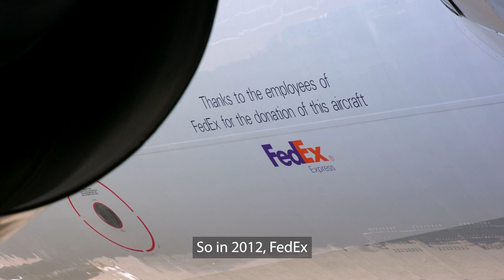Flying Eye Hospital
🌍✈️ The Orbis Flying Eye Hospital is getting ready to head to Bangladesh for its next sight-saving trip!
For three weeks, our expert medical volunteers will work closely with Bangladeshi eye care teams, to share skills and help change lives. Following simulation-based training, patients will board the Flying Eye Hospital for critical sight-saving surgeries. Our volunteers, including four UK eye health workers giving up their free time, will work alongside Bangladeshi teams. That means as well as saving patients’ sight today, the teams will gain vital skills and knowledge to save sight in their communities for generations to come.